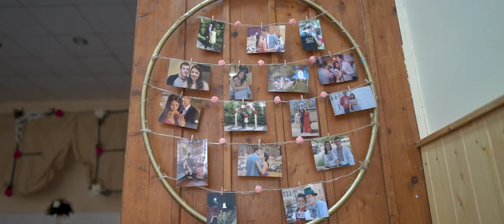Edina & Ferencz wedding highlights by Nova Film Studio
Ismét egy nagyon szép lakodalomba voltam Körösfőn, Edina és Ferencz legszebb napjuknak részese lehettem, sok kedves ismerős között. Fergeteges bulival végzödött ez a nap. Sok boldogságot kívánok nektek. István - Nova Film Stúdió Kolozsvár